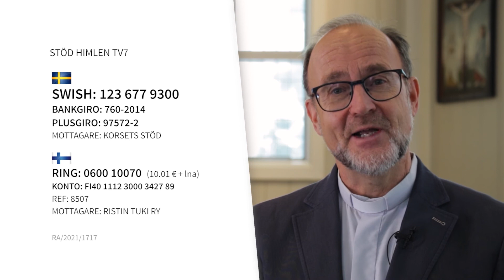Fall eller upprättelse vid korset? (Långfredagen)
Jesus - korsfäst och uppstånden (avsnitt 6). Följ med prosten och författaren Boris Salo i en serie korta andakter genom påsken, ända från Palmsöndagen till söndagen efter påsk.